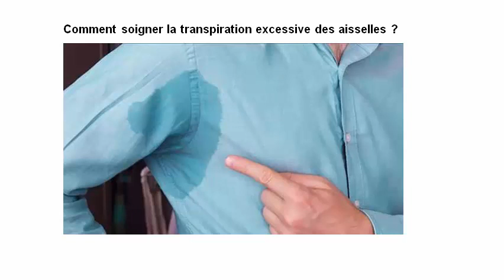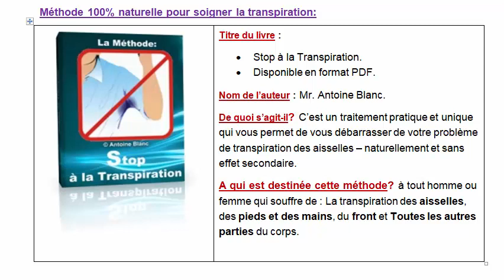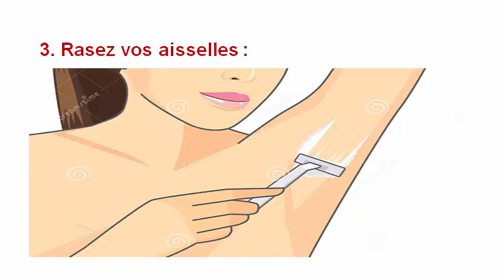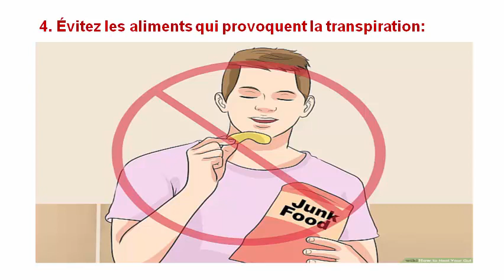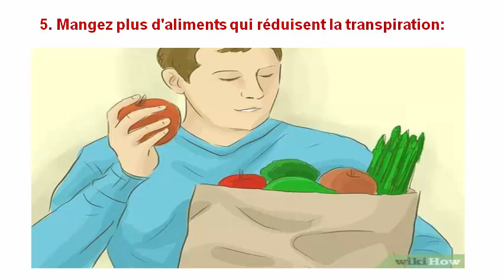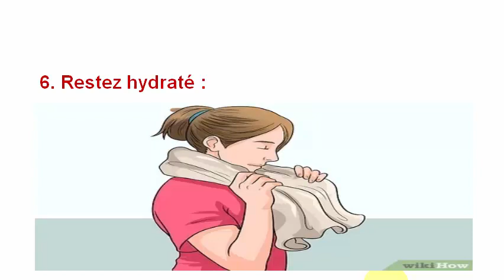Comment soigner la transpiration excessive des aisselles ?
Pour en savoir plus sur le livre "Stop à la transpiration". C'est un livre électronique écrit et publié par Me Antoine Blanc...

Une méthode simple et naturelle pour lutter contre la transpiration que je vous recommande vivement. Il s’agit d’un livre électronique intitulé «stop à la transpiration».

Cette méthode appartient à Antoine Blanc qui a vécu la même situation que vous. Il a beaucoup souffert de la transpiration excessive et a eu des situations de gêne de dépression et d’anxiété qui accompagnent cet état. Pour Télécharger son livre, il suffit de cliquer sur le lien qui se trouve juste en bas de cette vidéo dans la description.
Amicalement 